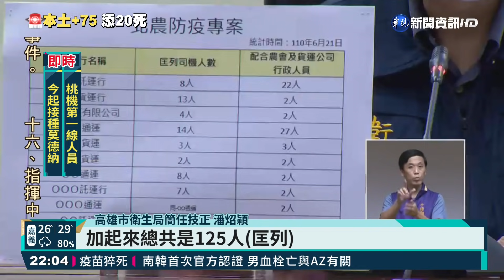北農群聚延燒! 南北首長不敢大意｜華視新聞 20210621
全台最大果菜供銷機構，深陷疫情擴散風波，北農群聚染疫事件擴大，由於北農供應大台北地區傳統市場、超市的蔬果，佔全國產量17%，消息傳出，鄰近縣市首長都不敢大意，新北市長侯友宜就喊話北市，共同面對，也會出動機動快篩隊，並將市場人員，造冊施打疫苗；基隆市長林右昌更砲轟柯文哲，輕忽市場防疫的重要性。而中南部運送蔬果到北部的農業縣市，也全都繃緊神經，像是高雄市就緊急匡列可能接觸人員，密切觀察疫情演變。